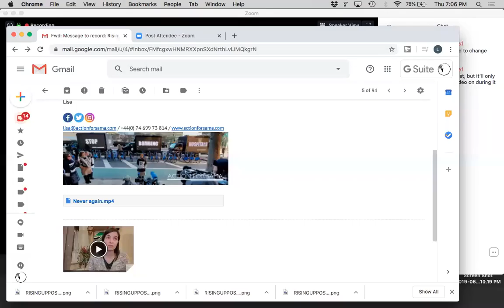For Sama panel discussion for Rising Up for Human Dignity Film & Discussion Series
This is a panel discussion that took place in conjunctions with an online screening of For Sama as part of the May 2020 Rising Up for Human Dignity Film and Discussion Series.

Panelist included: Dr. Hisham Bismar, Noura Shikh Ayob and Elias Matar. Panel was moderated by Dr. Amanda Smith Byron.

Rising Up for Human Dignity Series co-sponsored by WorldOregon, Portland State University’s Holocaust and Genocide Studies Project, Oregon Jewish Museum and Center for Holocaust Education, Amnesty International USA Group 48, and Never Again Coalition.
Additional partners for this panel included: Action for Sama. Lighthouse Peace Initiative, Portland Refugee Support Group and Alliance for Peacebuilding.
For Sama was featured courtesy of Frontline | PBS